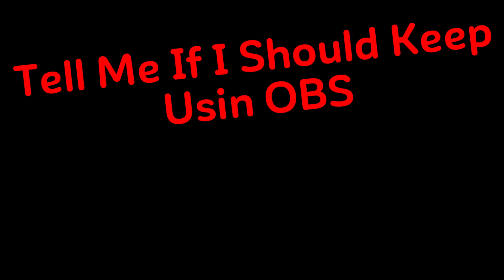I Use OBS Now??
This Pack Belongs To OrangeStraight sub to him